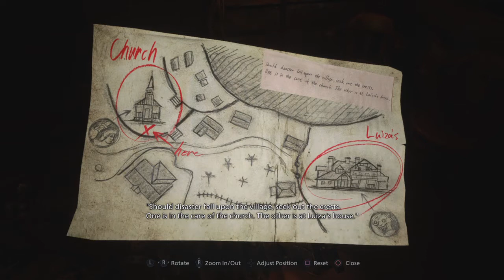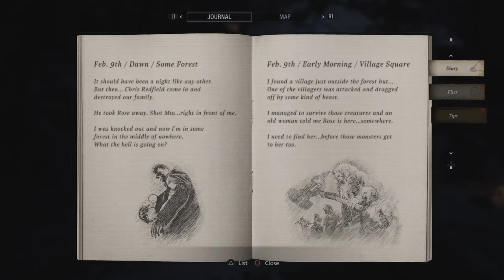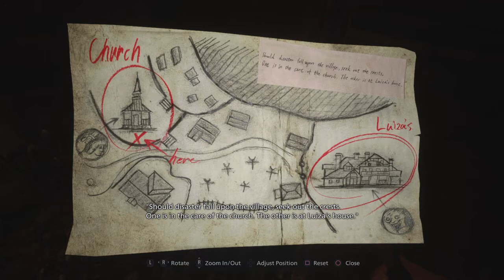RESIDENT EVIL: VILLAGE | LUIZA'S HOUSE | PART 3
Hello YouTubers, welcome to Resident Evil Village Part 3!!! I hope you enjoy this video!!